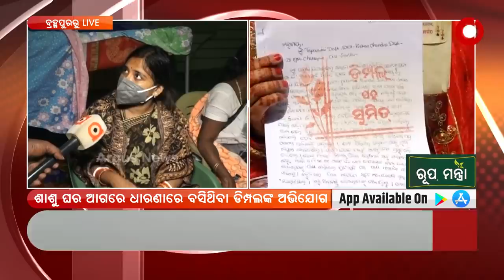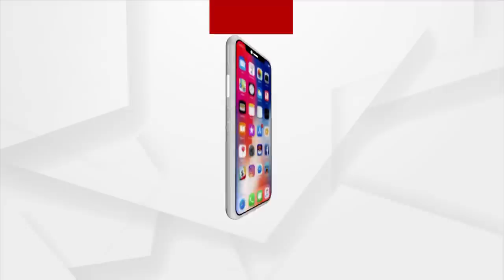କେବେ ଶାଶୁଘର ଭିତରକୁ ଯିବେ ଡିମ୍ପଲ